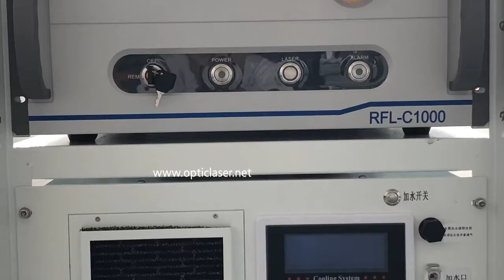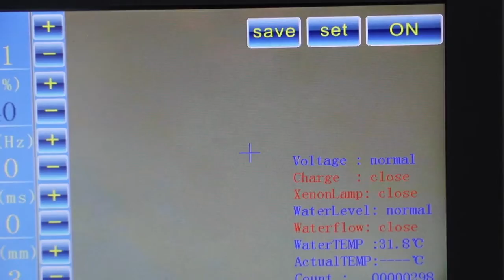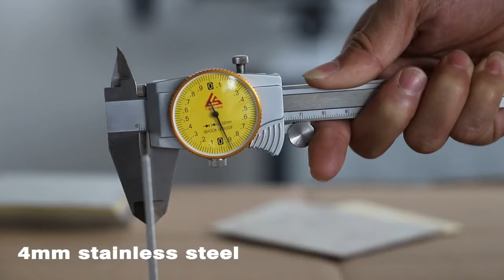1KW handheld fiber laser welding machine for 1 5mm thickness metal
Dylan Sales department
3rd Floor Weiqun industry park
Baihua Rd.GuangMing New district
518107 ShenZhen China